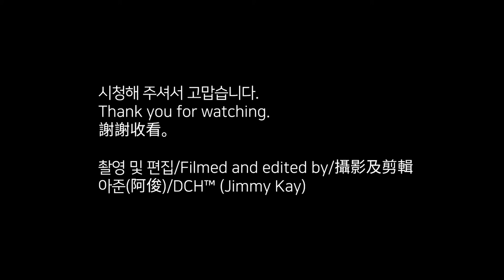까치산 인바운드(까치산역-화곡역) [Eng Sub/中文(繁體)]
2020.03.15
March 15, 2020
2020年3月15號

까치산 (서울 강서구)
Mt. Kkachisan (Gangseo District, Seoul)
喜鵲山（首爾江西區）

인바운드(까치산 - 화곡역 방향)
Inbound (Kkachisan Sta. - Hwagok Sta.)
歸程（喜鵲山站-禾谷站）

*Music
Lazy song by Zurafendi Rosli